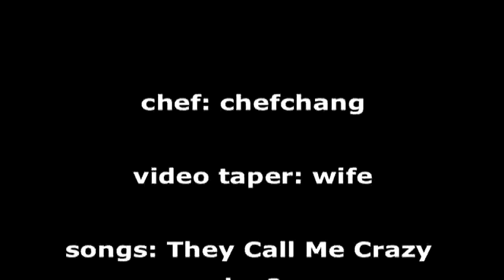fruit carving: papaya flower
papaya fruit carving centerpiece great for dinners banquets weddings

fruit carving papaya pineapple apples watermelon yay chefchang 果子雕刻 フルーツの切り分けること talla de la fruta culinary カービングナイフを使ってスイカに薔薇のブーケ を彫り... sandía арбуз плодоовощ-высекающ кулинарно овощ-высекающ